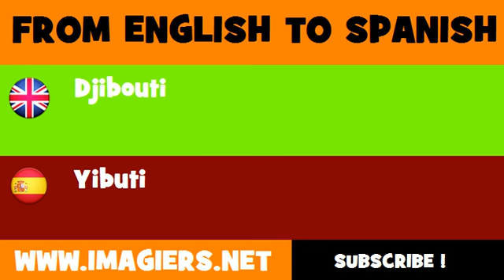ESPAÑOL = INGLÉS = Yibuti